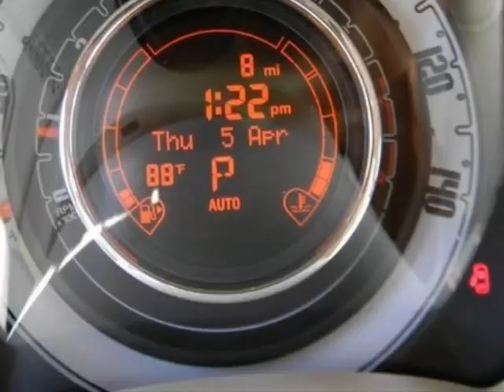2012 FIAT 500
2012 FIAT 500 2 Door Conv Lounge

http://

FIAT vehicles are known for being some of the most respectable cars on the road*** Spotless! Safety Features Include: ABS Traction control Passenger Airbag Curtain airbags Front fog/driving lights...FEATURES INCLUDE: wireless phone connectivity - BLUE&ME Power locks Power windows Convertible roof - Power Climate control...

Sunset Automall
Sarasota, FL